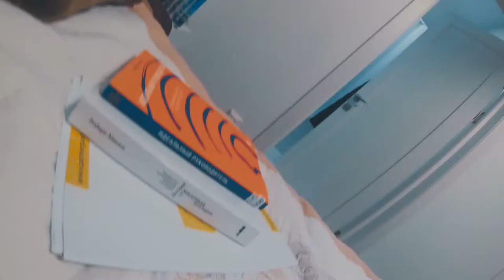Un amour qui dure : possible ? | yesHEis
Nous sommes beaucoup à rechercher l'amour, le vrai. Celui qui dure et qui blesse le moins possible. Mais face aux détresses sentimentales du passé, il peut parfois être dur d'y croire encore. Pourtant le vértiable amour existe et il t'attend.

YesHEis France a pour passion de présenter Jésus en ligne.